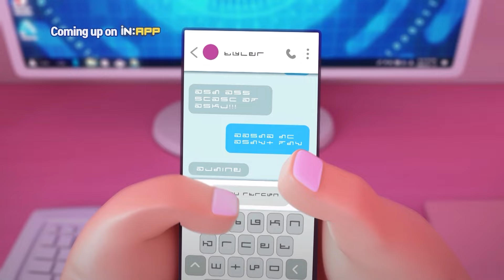Ep. 03 Introduction [This is it, right?] | iN:APP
- iN:APP is a Cartoons of Anyzac animation

"Jackie and Robin are working overtime to finish their assignments.
Luckily, clearing out the shut down Maze game app is the last mission.
But Maze Game Appman is not easy. He runs away into the maze game and tries to use all the game items he gets.
Will Jackie and Robin be able to catch him and delete the App? "